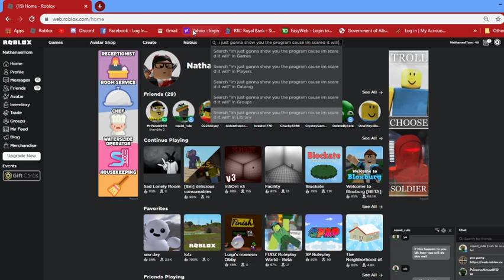How I have to be on the old pc that broke.